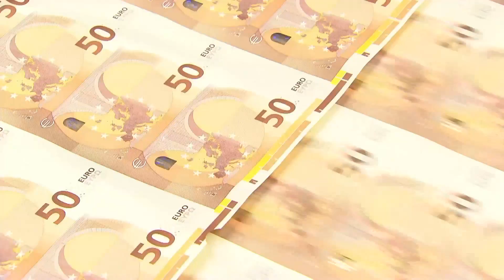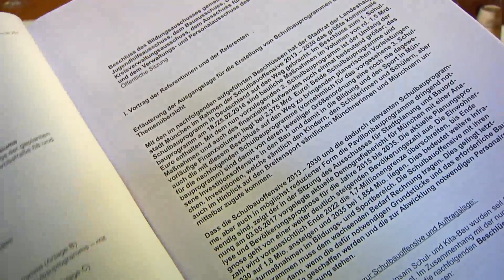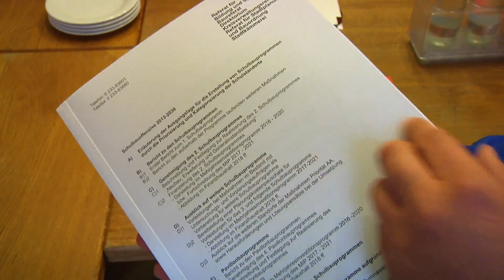Rekord: wofür München jetzt 2,4 Milliarden Euro ausgibt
Der Münchner Stadtrat will am Mittwoch das zweite Schulbauprogramm auf den Weg bringen. Knapp 2,4 Milliarden Euro will die Stadt in den nächsten Jahren in Bildungs- und Sporteinrichtungen investieren.…